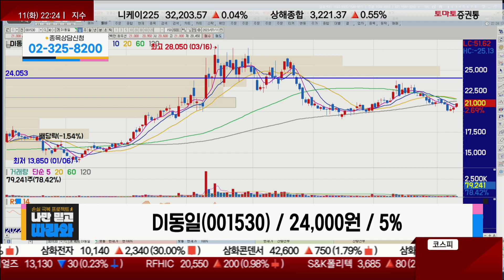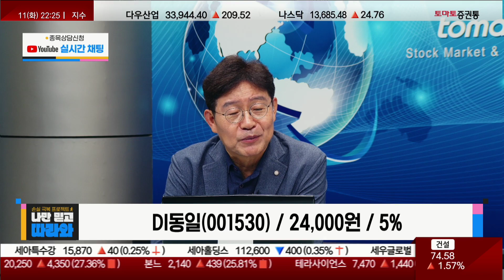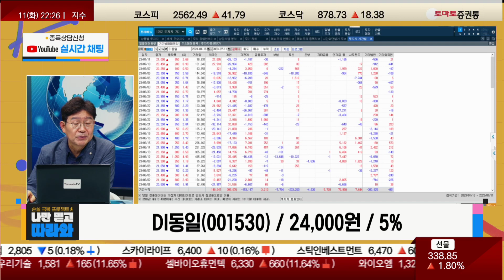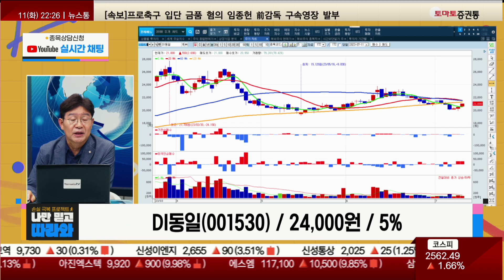보수적인 회사, 주가는 싸다!(feat. 삼아알미늄) / DI동일(001530) [박준현 운용역_나만 믿고 따라와]